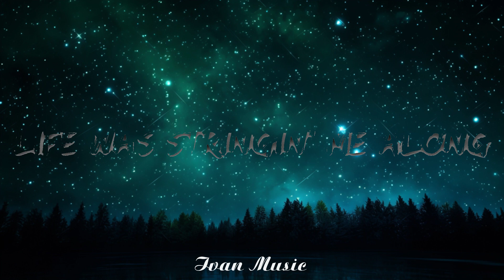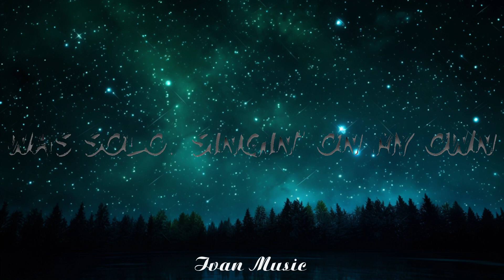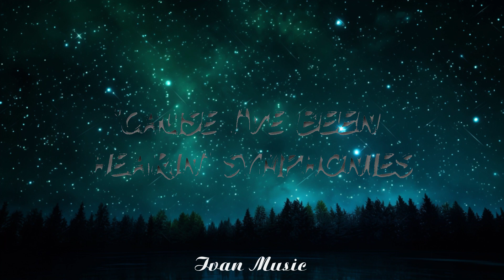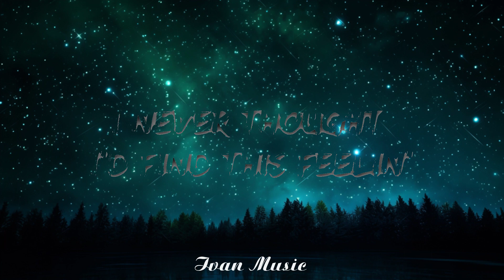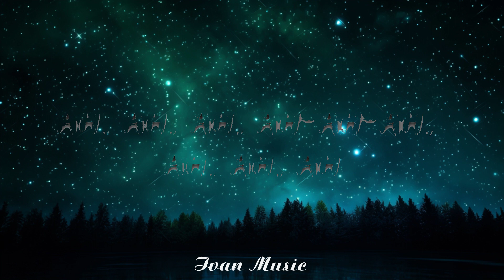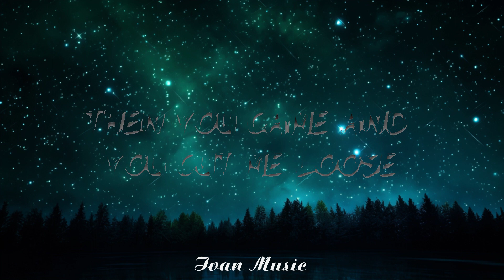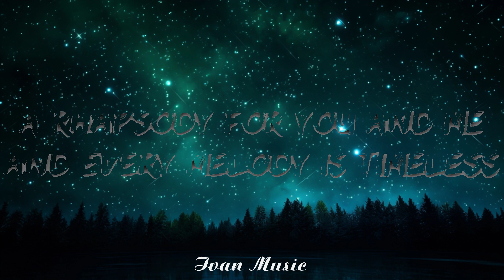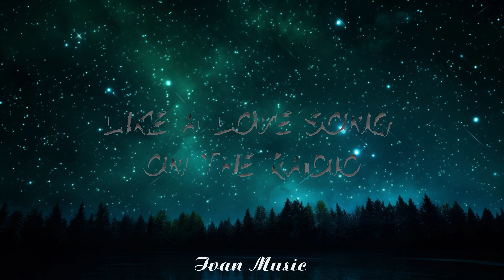Clean Bandit - Symphony (Lyrics) feat. Zara Larsson | 25min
🎧 Clean Bandit - Symphony (Lyrics) feat. Zara Larsson

[Chorus]
Symphony
Like a love song on the radio
Symphony